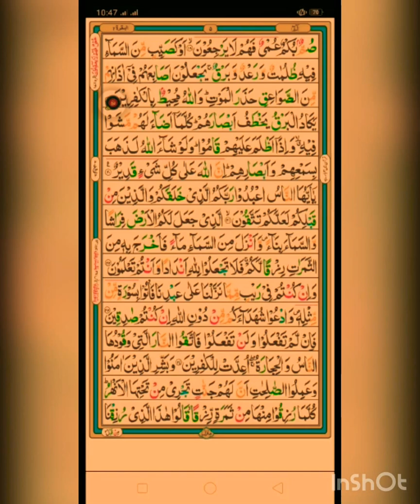Surah Al Baqara#Rakhu 3rd Part 1#Quran Pak#